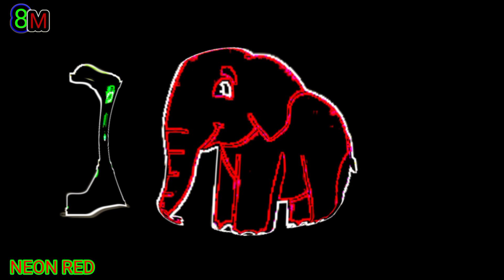BABY ELEPHANT TRYING UP THE CLOCK// NEON PINK & NEON RED COLOR